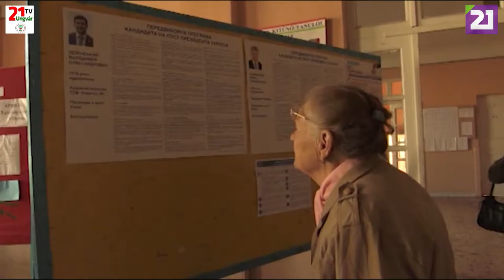TV21 UNGVÁR – 2019 SORON KÍVÜLI PARLAMENTI VÁLASZTÁSOK (2019.06.26.)